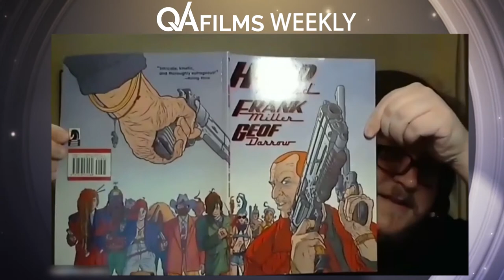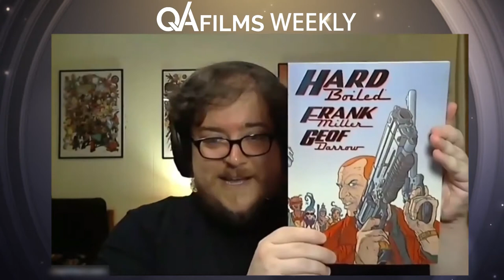QA Films Weekly - Episode Eight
It’s QA Films Weekly, episode 8! In addition to our regular "review" episodes, join Jon and Mike once a week to get a channel update and hear their in-progress thoughts on the media they’re consuming! This episode we discuss our government's ongoing enablement of non-mask-compliance, why we're not jumping to celebrate the 4th of July, allegations by more brave people who came forward to share their MeToo stories from the entertainment industry, and the return of a couple of our problematic favorite animated shows!
Please see the links below for items we mentioned in the episode,anti-racist educational resources, and where you can DONATE!

Black lives matter. Justice for George Floyd, Breonna Taylor, Ahmaud Arbrey, Tony McDade, Iyanna Dior, Shaun O’Connor, Oluwatoyin "Toyin" Salau, Rayshard Brooks, Robert Fuller, Terron Jammal Boone, Malcolm Harsch, Riah Milton, Dominique “Rem’mie” Fells, Nina Pop, Layleen Polanco, Elijah McClain, Brayla Stone, Kadijah M. Saccoh, Merci Mack, and countless other BIPOC. Abolish prisons and police now.
List of Black lives matter people and orgs to DONATE to (running list kept up-to-date):

Twitter thread on why Zack Snyder is not off the hook, by @wondermann5: